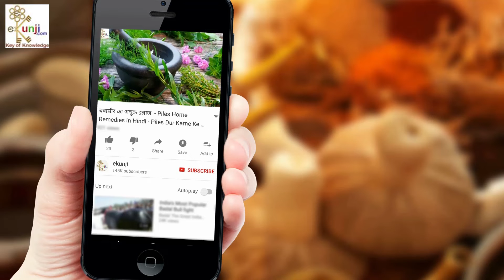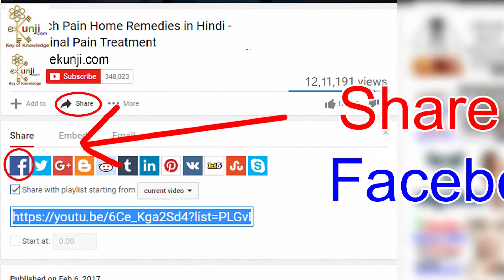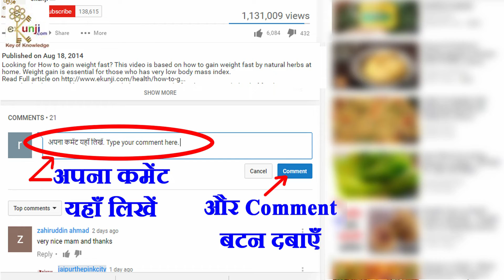कद बढ़ाने का घरेलू नुस्खा How To Increase Height